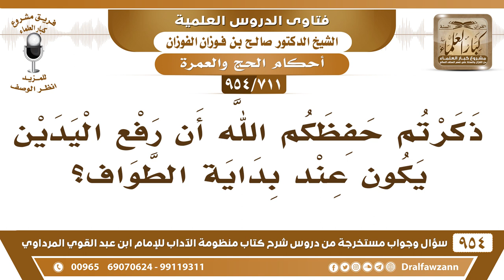[711 -954] ذكرتم حفظكم الله أن رفع اليدين يكون عند بداية الطواف!! - الشيخ صالح الفوزان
-[711 /954] السؤال: ذكرتم حفظكم الله أن رفع اليدين يكون عند بداية الطواف؟
الجواب: اليد اليد، ما هو اليدين اليد اليمنى فقط.
للاشتراك في قناة الشيخ صالح الفوزان
سؤال وجواب من شرح منظومة الآداب ( 945 ) مقطع

للاستفسار والإقتراحات والدعم
رئيس الفريق
لمشروع كبار العلماء